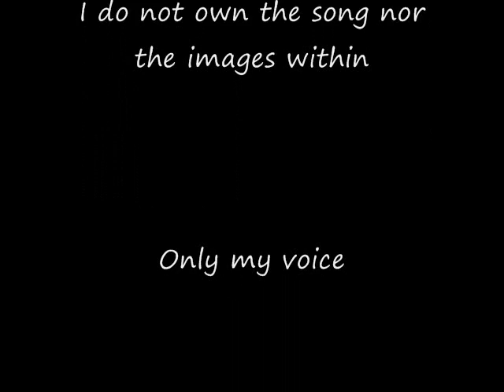The Forbidden Game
Yay new mic! I haven't had the chance to test it out yet and what better way than with Kinjirareta Asobi from Rozen Maiden. I love this song. I of course don't own the song nor the images used, but my voice is my own. Hopefully I can start making actual video's again soon. WMM is being silly and everytime I try is giving me a half green screen, squishing the video. -sigh-